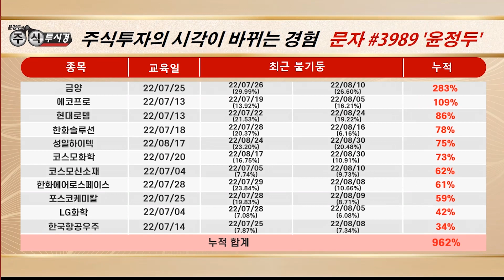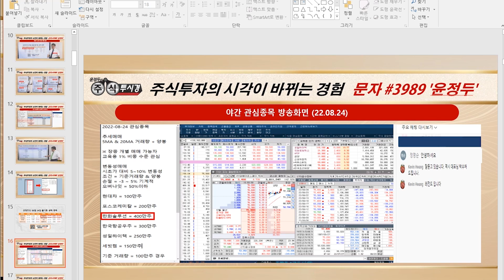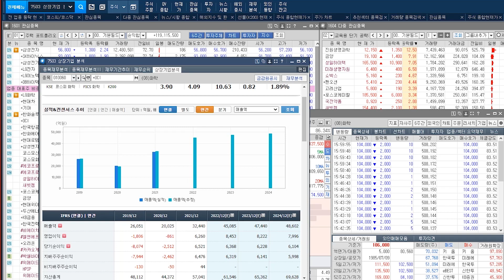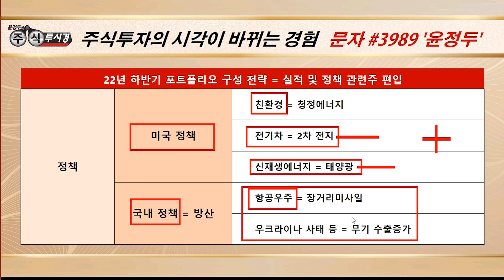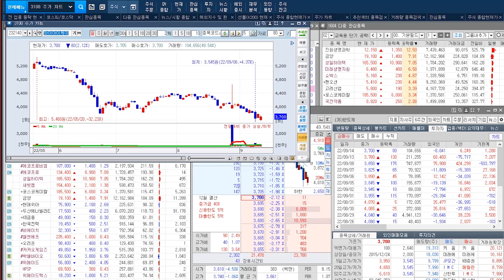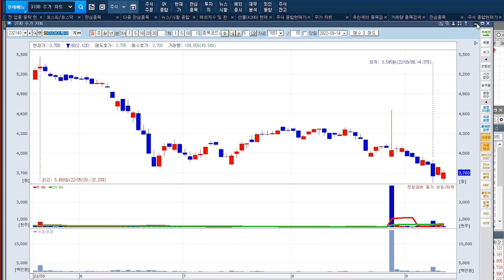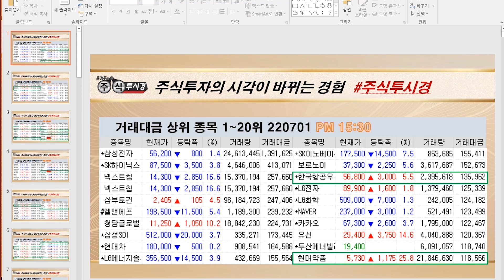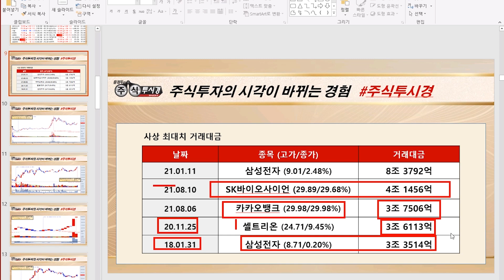[야간 포트폴리오 전략] 실적 및 주력주 분석 & 해외 시장 교육 종목 등락률 상황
◆인플레이션 감축법 통과 악재
주가에 충분한 반영

◆분기 & 반기 실적 어닝서프라이즈

★2022년 09월 06일 07:00

★2022년 09월 05일 20:32

★2022년 09월 03일 09:00

★2022년 09월 01일 23:32

◆추석 특별 무상 점검 서비스 실시

★ 2022년 07월 02일 13:00

★ 2022년 06월 30일 20:30

★ 2022년 06월 29일 19:46

▶ 08 목 금양 26%↑
▶ 07 수 금양 13%↑
▶ 06 화 성일하이텍 15%↑
▶ 05 월 한화에어로스페이스 5%↑
▶ 02 금 현대바이오 19%↑
▶ 01 목 새빗켐 6%↑

= 22년 05월 특강 30시간

◆인플레 감축법 수혜주로 주목

★2022년 09월 14일 00:50

★2022년 09월 13일 23:00

◆"2차전지 수소연료 사업 기대"

★2022년 09월 14일 23:05

★2022년 09월 15일 07:00

★2022년 09월 14일 00:50

★2022년 09월 14일 07:00

★2022년 09월 13일 23:00

★2022년 09월 13일 07:00

★2022년 09월 12일 23:39

★2022년 09월 08일 13:20

★2022년 09월 08일 07:00

★2022년 09월 07일 09:27

★2022년 09월 07일 00:49

◆2차전지·환경사업 성장 주목

★2022년 09월 15일 09:51

★2022년 09월 14일 23:05

★2022년 09월 15일 07:00

★2022년 09월 14일 13:20

★2022년 09월 08일 07:00

★2022년 08월 16일 19:47

★2022년 08월 10일 07:00

★2022년 08월 09일 19:39

★2022년 08월 09일 12:07

★2022년 08월 08일 19:25

♣야간 포트폴리오 전략

★2022년 09월 14일 23:05

♣포트폴리오 전략

◆에코프로 & 포크소케미칼
◆성일하이텍 & 금양
◆코스모화학 & 한화솔루션

★2022년 09월 14일 11:23

포트폴리오 운영전략 & 금양
에코프로 & 성일하이텍
코스모화학 & 포스코케미칼 (0914)

금양 & 코스모신소재
코스모화학 & LG이노텍
포스코케미칼 & LG화학 (0913)

코스모화학 & LG화학 (0912)

나노엔텍 & 새빗켐
금양 & 성일하이텍 (0906)

시황 & 한화에어로스페이스
현대차 & 한화솔루션

현대차 & SK하이닉스 & LG화학
한화솔루션 & 코스모신소재

시황 & 한화에어로스페이스 & 현대차
SK하이닉스 & LG화학

현대차 & LG이노텍 & 한화에어로스페이스
OCI & 코스모신소재 & 성일하이텍
새비켐 & LG화학 & 기아

시황 & SK하이닉스 & 현대차 & 포스코케미칼
한화솔루션 & 성일하이텍 & 한국항공우주
 한화에어로스페이스 & OCI

시황 & 현대로템 & 한화솔루션
한화에어로스페이스 & SK하이닉스
LG화학 & 현대차 & 한국항공우주 & OCI (0828)

현대차 & 현대로템 & LG이노텍 &
유틸렉스 & 두산에너빌리티 & 새빗켐 (0825)

♣윤정두대표 야간 특별 교육 (새벽)

시황 & 금양 & 코스모화학
코스모신소재 & 포스코케미칼 & LG화학
LG이노텍 & 현대차 & 한화솔루션 (0914)

나노엔텍 & 금양 & 새빗켐
성일하이텍 & 한화솔루션
현대차 & 한국항공우주 (0906)

현대로템 & 현대차 & 한국항공우주
한화에어로스페이스 & LG화학 (0905)

♣윤정두의 주식투시경 (스페셜)

★ 2022년 09월 14일 00:50

★ 2022년 09월 12일 23:39

★ 2022년 09월 05일 23:00

♣ 실적 및 정책 분석
◆ 미국 및 국내 정책 분석
◆ 태양광 조선 이차전지 방산 원자리

★ 2022년 09월 01일 23:32

-2005년 증권선물거래소(현KRX) 초청 강연